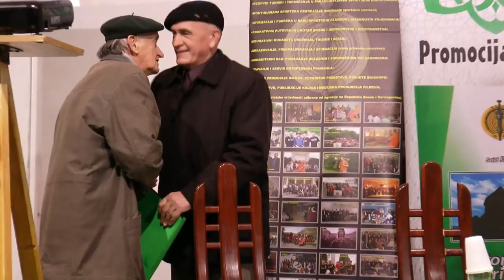MUSTAFA SPAHIĆ MUJKI: "MOJI ZATVORSKI DANI SA ALIJOM IZETBEGOVIĆEM" - (IML TV)